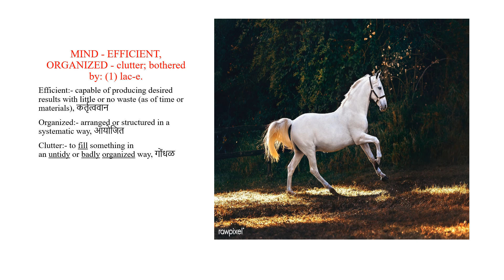MIND EFFICIENT, ORGANIZED clutter; bothered by :- Lac equinum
We are going to study single remedy rubric of Lac equinum in this video.